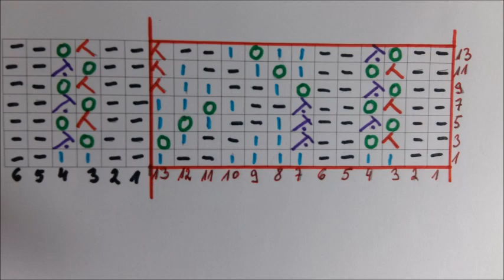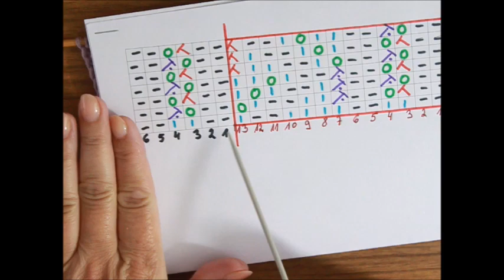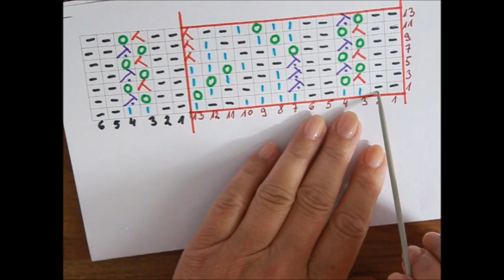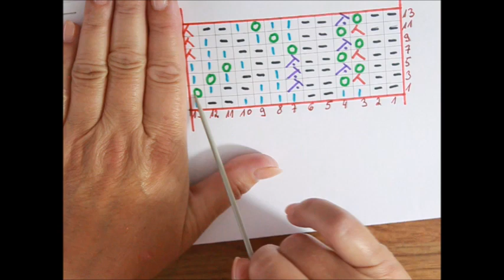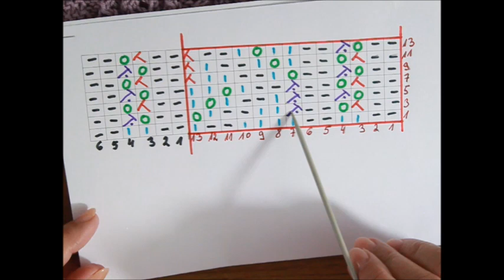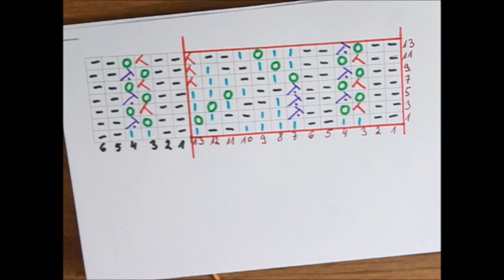0423*Wzór ze szkicem dla wszystkich projektów Dzierganie na 5 lub 2 drutach